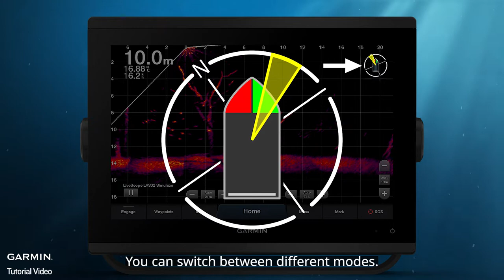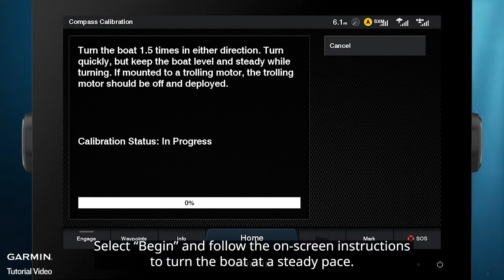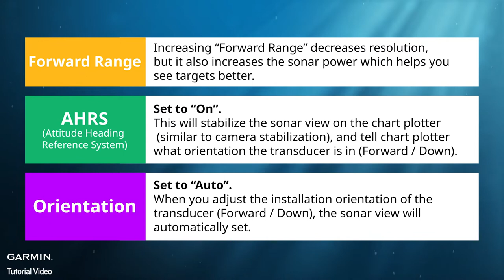Tutorial - Panoptix LiveScope: New Features and Advanced Settings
Panoptix LiveScope: New Features and Advanced Settings
March 2021 Software Update
0:00 Software Update
0:14 1. More Sonar Colors
0:35 2. Beam Icon
1:22 3. Beam Angle - “Compress Range”
1:59 4. Beam Angle - “Reverse Range”
2:19 5. Tips for settings